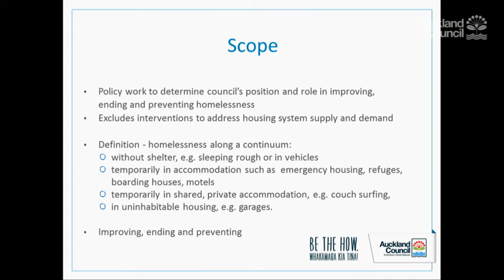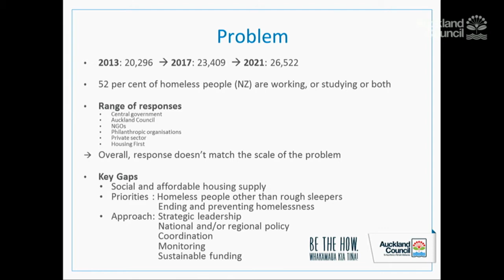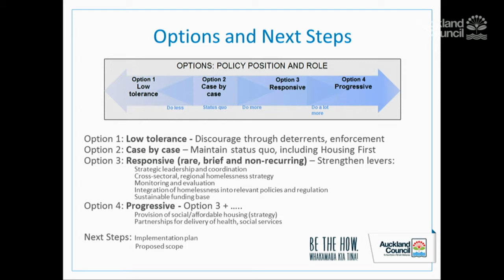08.08.17 - Environment and Community Committee - Items 11,13